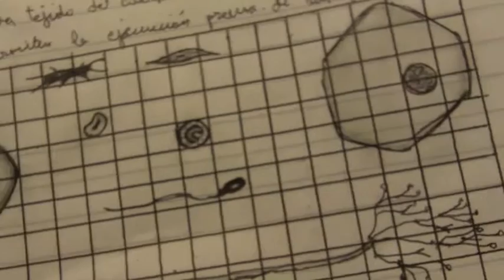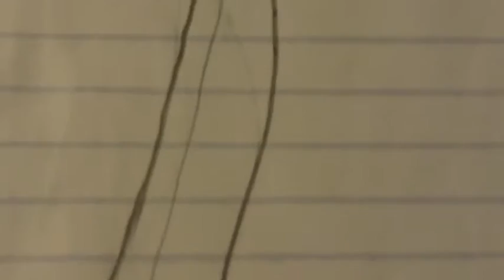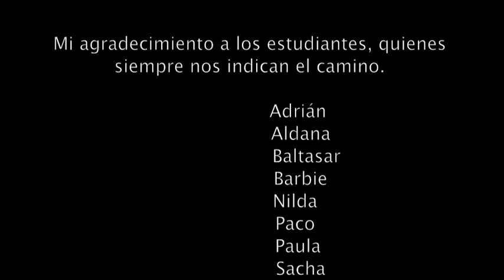Aburridos Secundarios ( 1ra parte)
Un documental sobre el porqué del aburrimiento en las escuelas secundarias de Buenos Aires y del  Gran Buenos Aires, contado por los propios estudiantes.